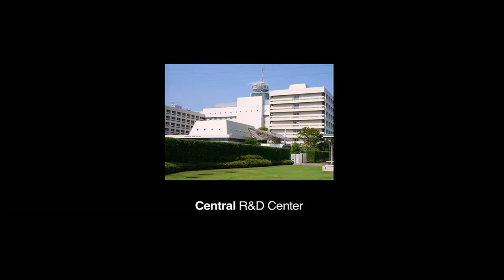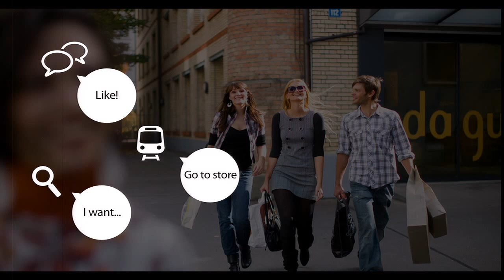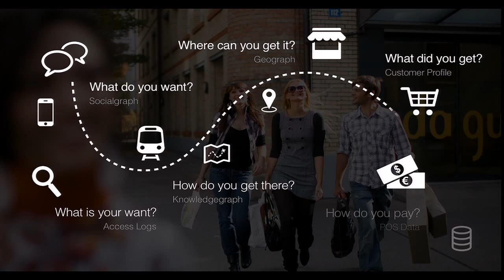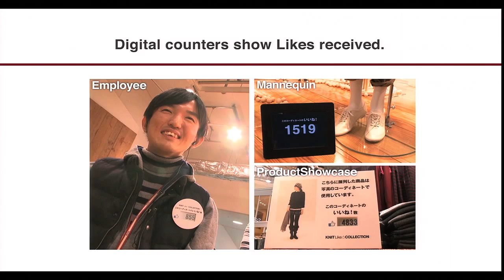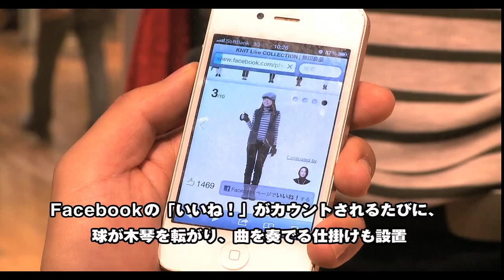Connecting the dots: Fujiyo Ishiguro at TEDxTokyo (English)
Fujiyo Ishiguro
Digital Marketing Maven

Fujiyo Ishiguro preaches the mechanics of digital marketing to companies who make great products but can't create the sales systems needed to retail them. Fujiyo moved to the US in 1992 to earn an MBA at Stanford University, and followed that up by starting a consulting and technology transfer firm in Silicon Valley advising giants like Yahoo!, Oracle, NTT and Toyota. Fujiyo joined integrated online marketing provider Netyear Group Corporation in 1999, becoming its president the following year. The company grew to 3.5 billion yen in annual sales within a decade, and as its CEO she powered the firm's IPO in March 2008.
Fujiyo's book Don't try the work that your boss ordered (published by Asahi Sensho) shot to the top of Nikkei Woman magazine's leader's section in 2009. A commentator on various TV shows, Fujiyo also serves as a member of several advisory committees within the Ministry of Economy, Trade and Industry.